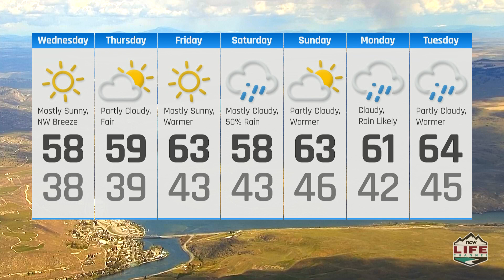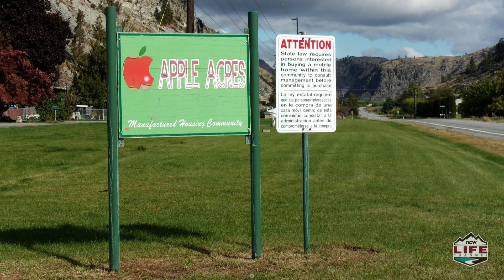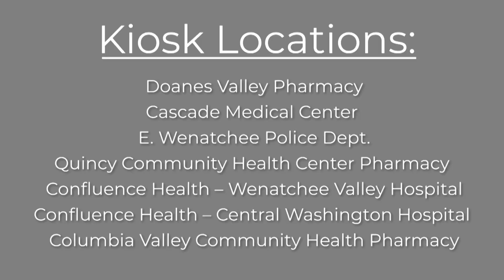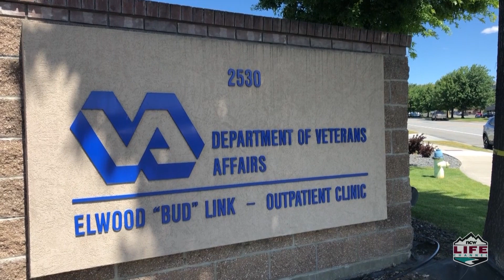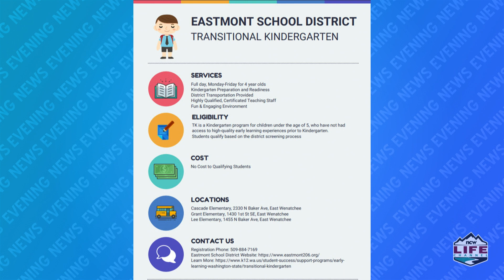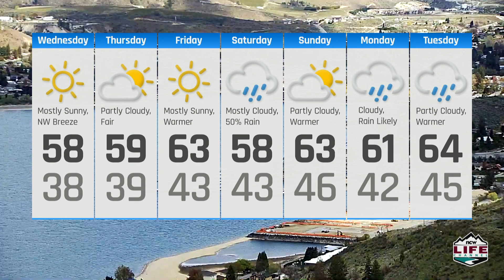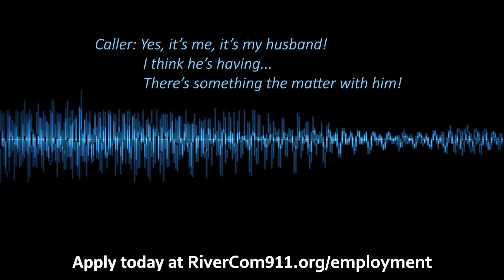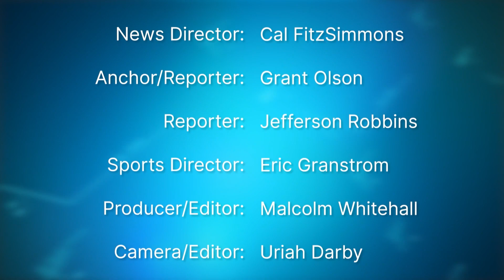NCWLIFE Evening News April 27th, 2022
A few of the news stories we’re following for you tonight, A mother and son died of gunshot wounds in their Lake Chelan area home Friday, and the Chelan County Sheriff’s Office says the case remains under investigation. The dramatic shooting incident on Methow Street two weeks ago has now become a murder case and Chelan County is seeking to dismiss a lawsuit over alleged delays in the Mission Ridge expansion.